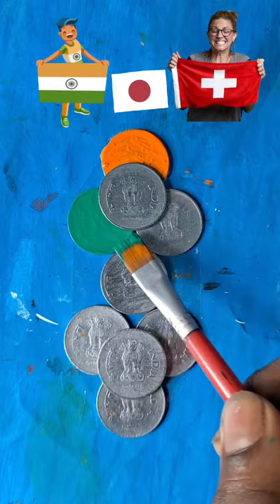Indian 🇮🇳 Switzerland 🇨🇭 japan 🇯🇵 Coins Flag